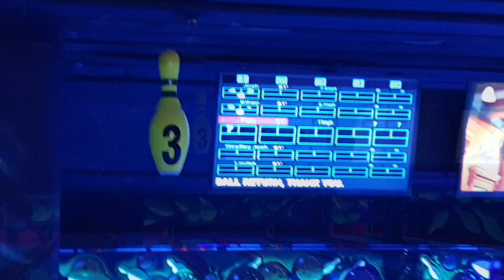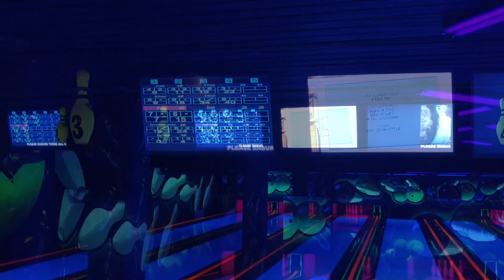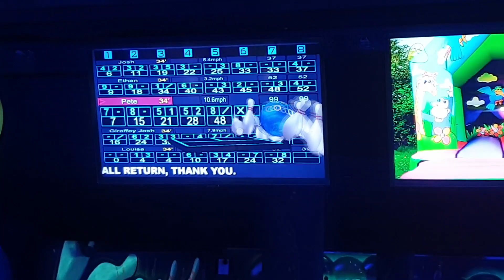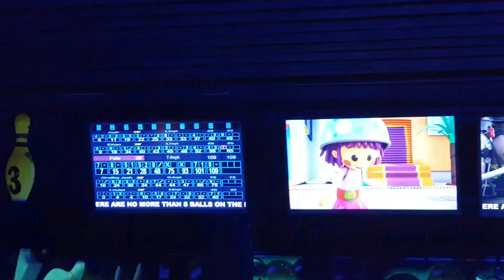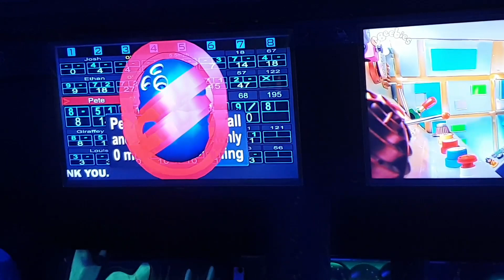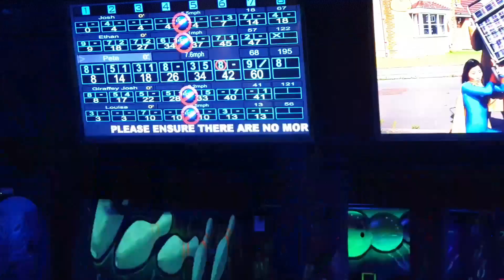Center Parcs - Bowling Time!!!! - VLOG 3